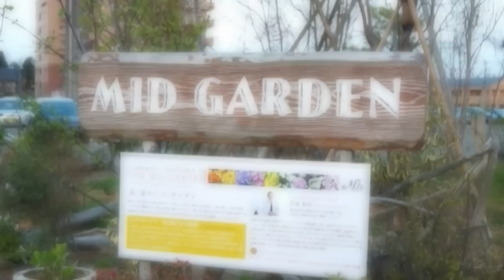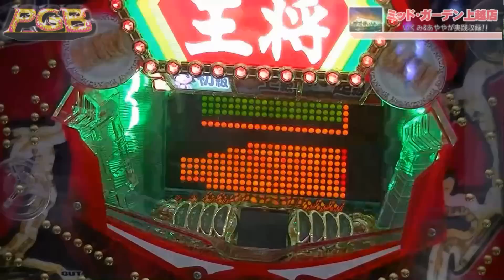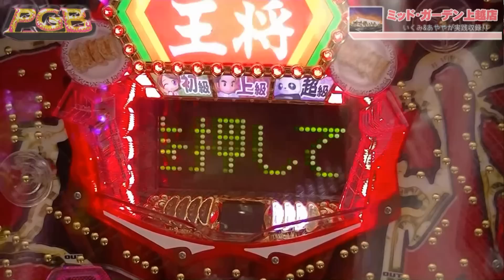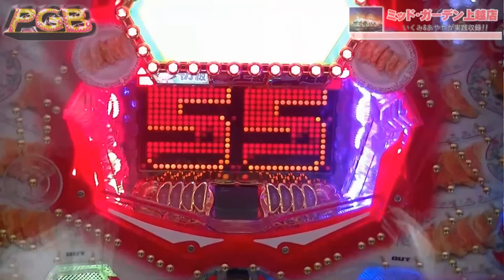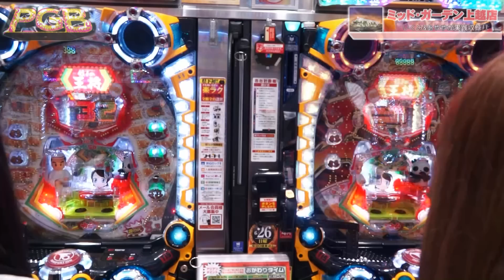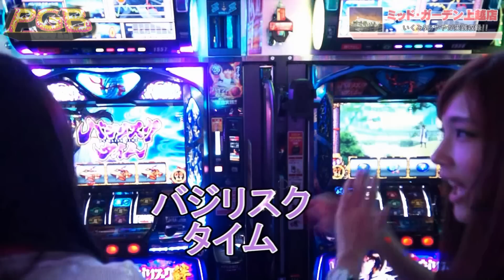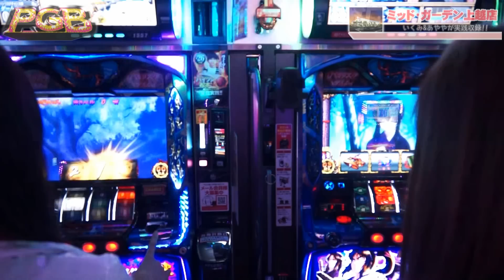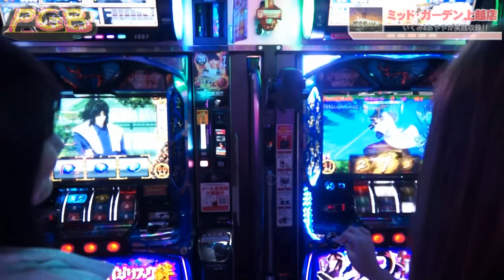PICHELIN【PGB】第9回 ミッド･ガーデン上越店 /ＣＲ餃子の王将３ 凄盛２０００＆ＣＲ餃子の王将３ おすすめ６００＆バジリスク～甲賀忍法帖～絆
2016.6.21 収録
今回の撮影協力店舗は、『ミッドガーデン上越店』さんです!

出演：いくみ　あやや
撮影協力店舗：ミッド･ガーデン上越店

実戦機種
ＣＲ餃子の王将３　凄盛２０００
ＣＲ餃子の王将３　おすすめ６００

★LINE＠友達追加はID:@uzg4721cで検索